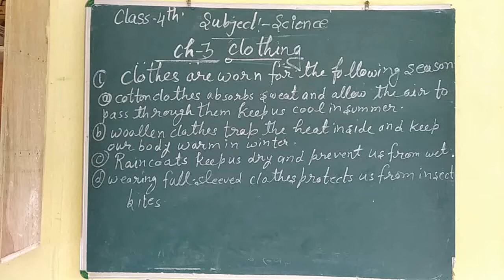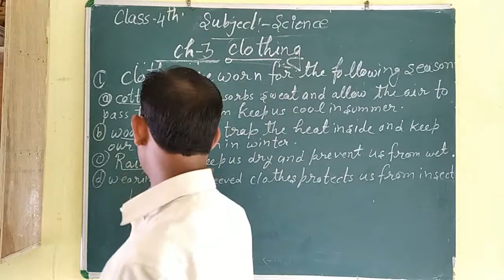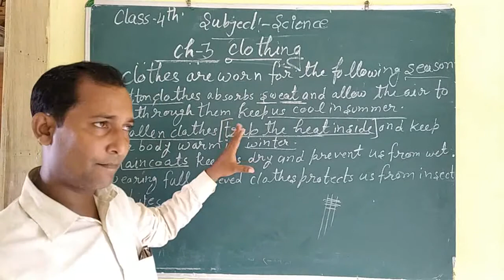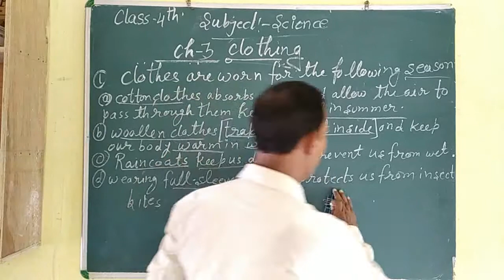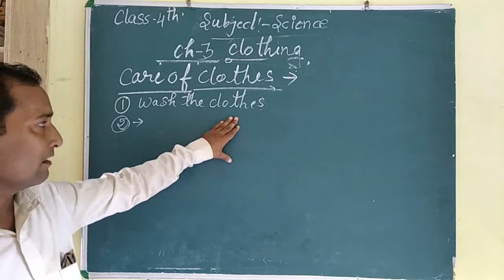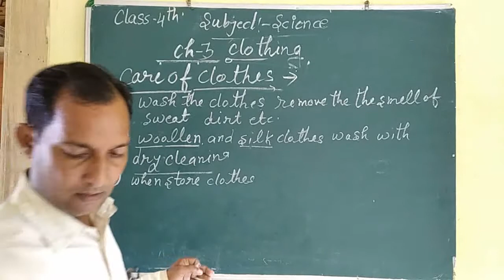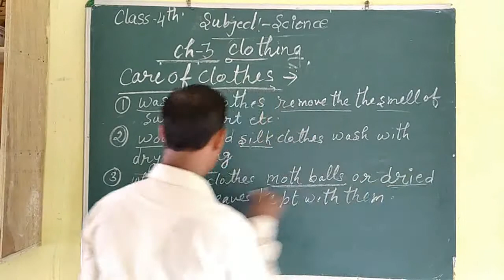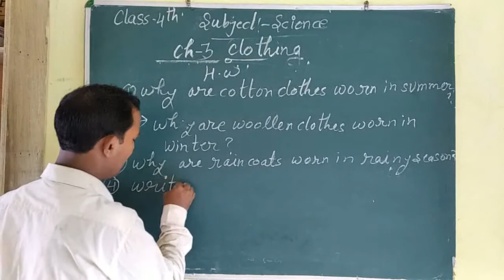Class-4th/Science/Ch-3/Clothing by Umar Sir